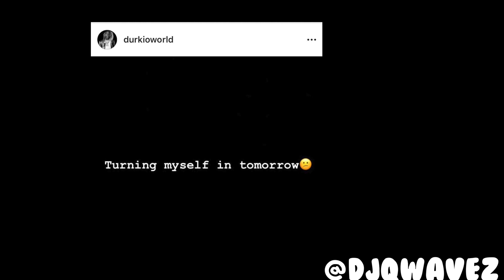Lil Durk To Surrender On Charges Connected To Atlanta Shooting